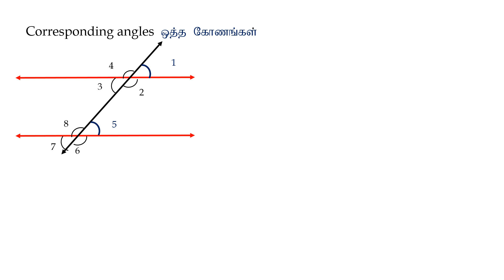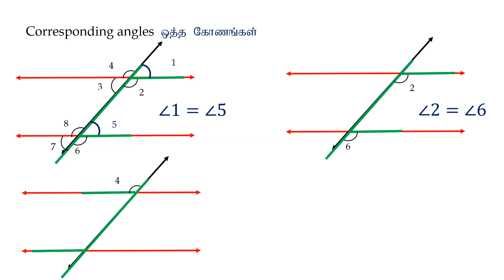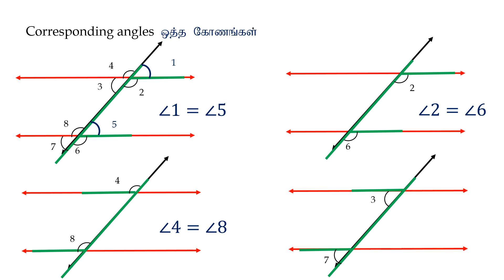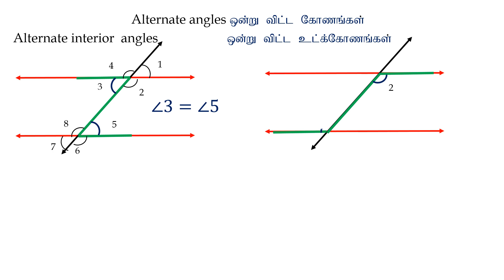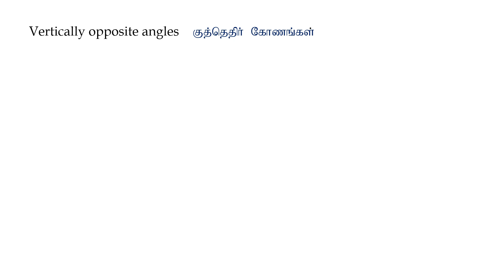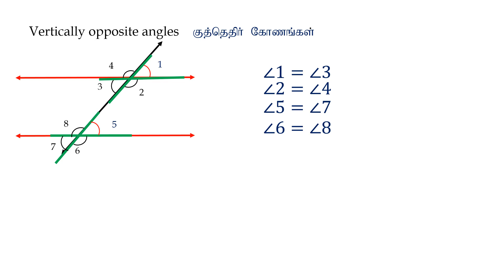Corresponding angles|alternate|Vertically opposite|ஒன்றுவிட்ட கோணங்கள்|ஒத்த கோணம்|குத்து எதிர் கோணம்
In a pair of parallel lines, there is a transversal line.

we can get 8 angles.
corresponding angles are equal.
alternate interior angles are equal.
alternate exterior angles are equal.
Vertically opposite angles are equal.

ஒரு ஜோடி இணை கொடிகளுக்கு இடையே குறுக்குக் கோடு உள்ளது.

எட்டு கோணங்கள் உள்ளன.
ஒத்த கோணங்கள் சமம்.
ஒன்றுவிட்ட கோணங்கள் சமம்.
குத்தெதிர்  கோணங்கள் சமம்.